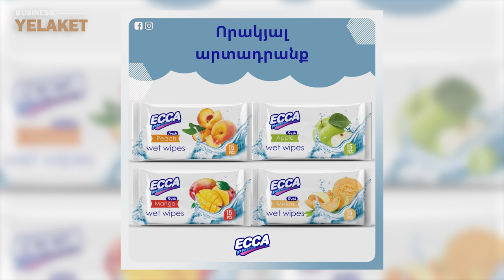Մեր հայրենակիցները նախընտրում են «ECCA» ապրանքանիշը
Մեր համաքաղաքացիներից շատերը, ինչպես նաև տնային տնտեսուհիների կողմից շատերը նախընտրում են հայկական «ECCA» ապրանքանիշի հիգիենայի և ամենօրյա օգտագործման կենցաղային արտադրատեսակները։

 Մանրամասն՝ տեսանյութում